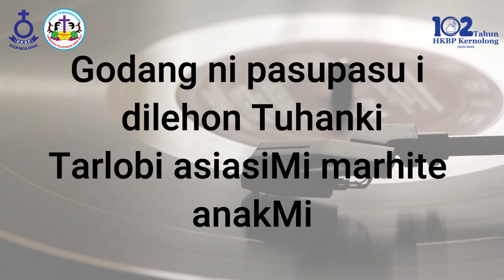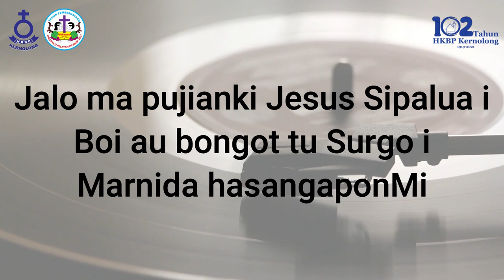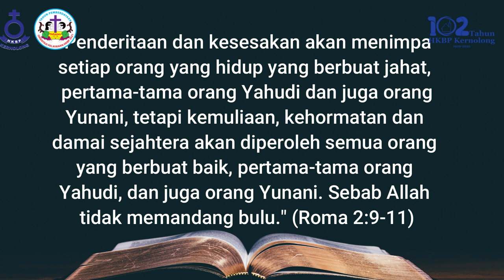Renungan Malam Shalom HKBP Kernolong Resort Jakarta | 02 September 2021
02 September 2021